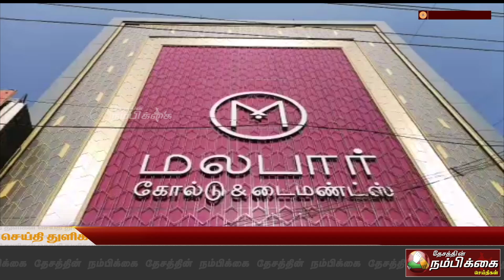கோவை ஒப்பணக்கார வீதியில் புதிய மலபார் கோல்ட் அண்ட் டைமண்ட்ஸ் விற்பனையகம் துவக்கம்